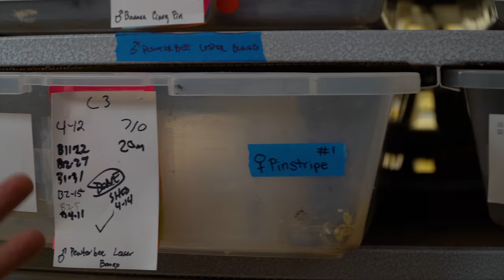WILL IT BITE?? VENOMOUS LIZARD HANDLING!! | BRIAN BARCZYK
↑↑↑↑↑↑FOLLOW NOAH↑↑↑↑↑↑